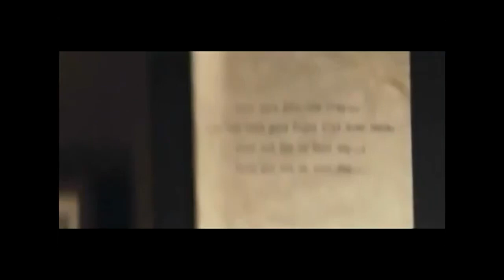NC State vs UNC - Once More Into the Fray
Into the last good fight I'll ever know
Live and die on this day...